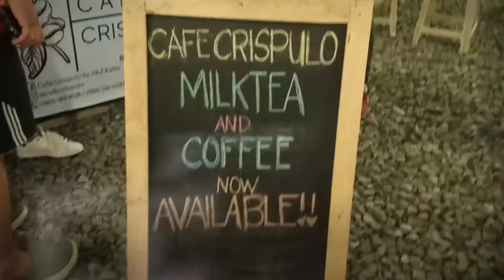SOMO MARKET BACOOR, CAVITE DAANGHARI ROAD - BIRTHDAY CELEBRATION NI BUNSO VLOG #34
Happy birthday Hazel Rivera
More blessings for you our bunso... Special thanks to Gelo.. Uuuyyy 💕 and best Gretch
We love you 😘 - from besties